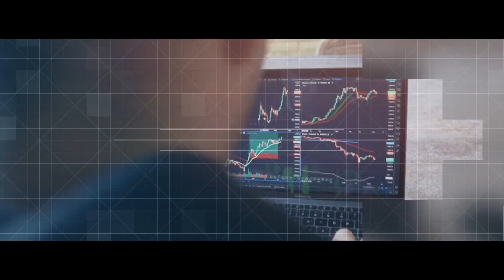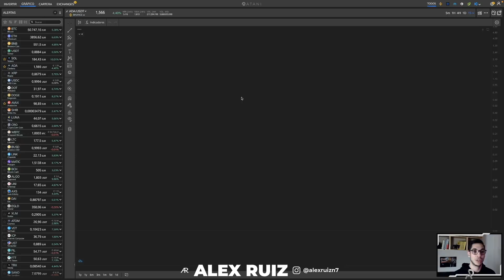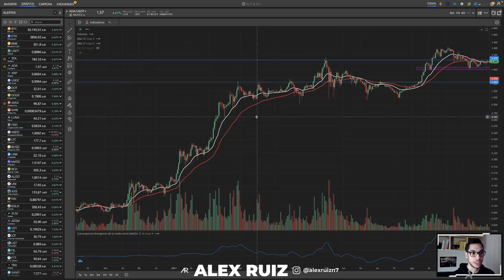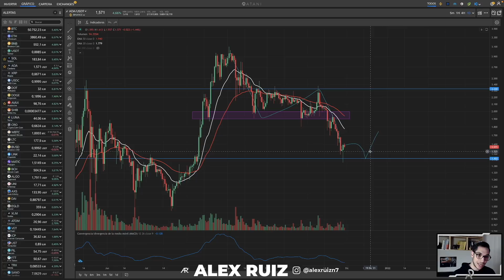👉🏼🔵 Análisis Técnico ADA Hoy - Predicción Cardano ADA Hoy 🔮🧙🏼‍♂️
Predicción Realista del precio de Cardano ADA por un Analista Profesional. Análisis Técnico de Cardano ADA teniendo en cuenta la situación Actual del mercado de las criptomonedas. ¿Es momento de Comprar Cardano ADA? ¿Es momento de Vender Cardano ADA? Entérate de todas las Noticias de Cardano 🔵💥